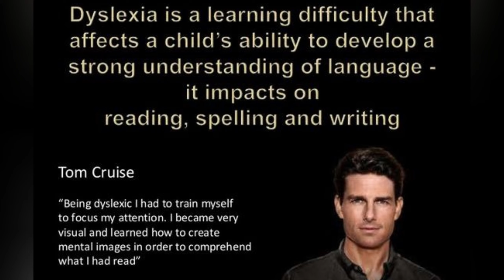Tom Cruise: The Price of Fame| Full Biography (Top Gun, Mission: Impossible, Rain Man)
A name not only associated with thrilling action films but also an emblem of resilience, passion, and professionalism. From the early days of stepping into Hollywood, Tom Cruise has continuously pushed the limits of himself, from performing his own stunts to choosing complex and challenging roles. With each step, he has portrayed an artist constantly rising, not only on the screen but also in real life.

00:00 - Intro
00:57 - Childhood
02:31 - Career Beginnings
03:53 - Pinnacle of Film Career
05:48 - Behind Every Action
07:50 - Cruise in Control
09:36 - Rising Above Adversity